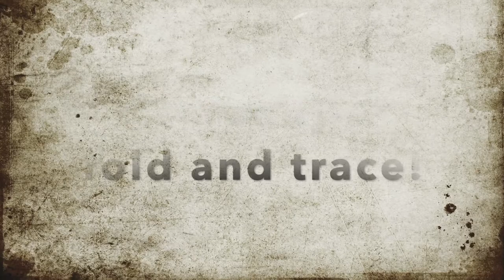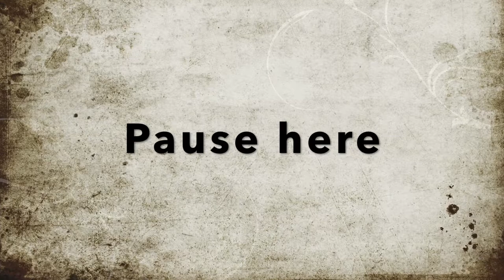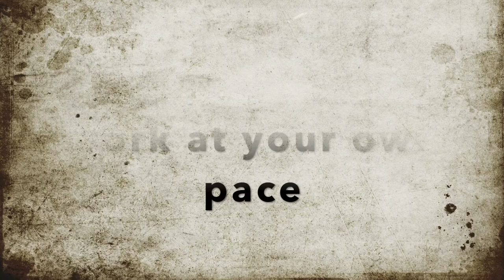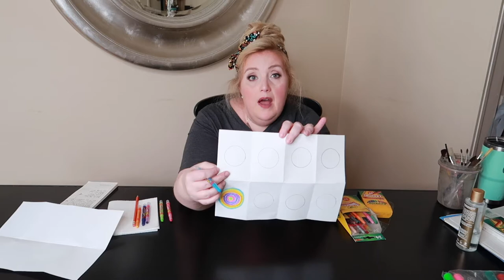Kandinsky Circles - Tutorial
This is a Multi part tutorial, about Wassily Kandinsky and his Concentric Circles in Squares.